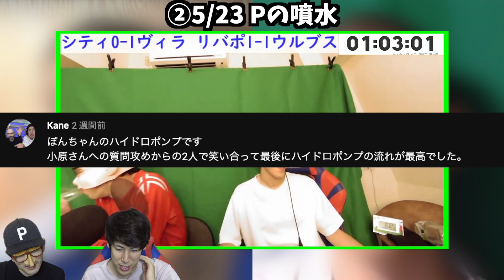【ネタ臭】KOHALON AWARDS 2022 5月編【7作品】